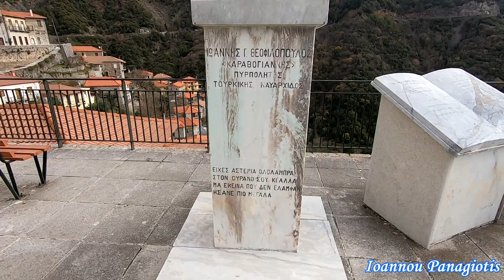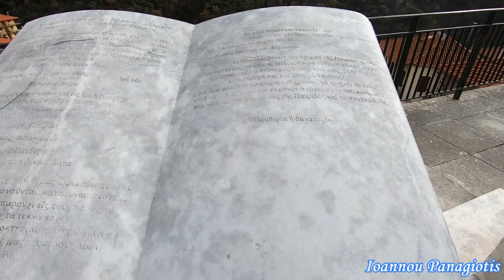ΛΑΓΚΑΔΙΑ ΑΡΚΑΔΙΑΣ (LAGADIA ARKADIAS) 2021-12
Τα Λαγκάδια Αρκαδίας είναι ένα χωριό στη Γορτυνία, κτισμένο σε απότομη πλαγιά βουνού. Είναι η πατρίδα των Δεληγιανναίων, των Δημητρακόπουλων αλλά και άλλων αγωνιστών του 1821. Ονομαστοί σε όλη την Ελλάδα υπήρξαν οι Λαγκαδινοί κτίστες, με πλούσια αρχιτεκτονική παράδοση, η οποία είναι εμφανής και στο ίδιο το χωριό. Κατά την αρχαιότητα, από την περιοχή περνούσε η οδός που οδηγούσε στην Ολυμπία, όπου διεξάγονταν οι Ολυμπιακοί Αγώνες. Έχει χαρακτηριστεί παραδοσιακός οικισμός. Το χωριό βρίσκεται 65 χλμ. ΒΔ. της Τρίπολης και 80 χλμ Α. του Πύργου. Είναι κτισμένο σε πλαγιά κλίσης 70 μοιρών, σε υψόμετρο 966 μέτρων και διατρέχεται από τρία ρέματα. Το χωριό ορίζεται από τον εθνικό δρόμο στον Πάνω και στον Κάτω Μαχαλά. Ο Κάτω Μαχαλάς είναι μία ρεματιά, στην οποία κυλά το Λαγκαδιανό ποτάμι, ή Τουθόα κατά τον Παυσανία, που αποτελεί παραπόταμο του Λάδωνα. Υπάρχουν διάφοροι θρύλοι για την ίδρυση των Λαγκαδίων. Ένας από αυτούς αναφέρει ότι κατά την περίοδο της Φραγκοκρατίας (αρχές 13ου αι.) οι τεχνίτες που ανέλαβαν το χτίσιμο του κάστρου της Άκοβας, κατοίκησαν τη σημερινή περιοχή των Λαγκαδίων, όπου συνέχισαν να ασκούν από γενιά σε γενιά την τέχνη του χτίστη. Η θεωρία αυτή δεν είναι γενικά αποδεκτή λόγω της σχετικά μεγάλης απόστασης των δύο τοποθεσιών.
Άλλη εκδοχή προέρχεται από τους Δεληγιανναίους, γνωστούς κοτζαμπάσηδες της περιοχής. Σύμφωνα με αυτήν, ένας πρόγονός τους ονόματι Πέτρος Λίτινος, υπήρξε γραμματέας του Αϊδίν Αγά κατά την κατάληψη της Πελοποννήσου από τον Μωάμεθ Β΄ τον Πορθητή. Για τις υπηρεσίες του έλαβε γαίες στην περιοχή της Γορτυνίας, όπου και κατοίκησε. Ο απόγονός του, ιερέας Ιωάννης Λίτινος θεωρείται συνοικιστής της Άνω Γειτονιάς των Λαγκαδίων.
Ναός Αγίων Αποστόλων (1854)
Άλλη άποψη είναι ότι το χωριό δημιουργήθηκε πιθανότατα γύρω στο 1500 από τη συνένωση μικρών οικισμών της περιοχής με βασικότερους τους οικισμούς Κρέσπη και Δραΐνα, που βρίσκονται σήμερα εντός των ορίων του χωριού. Το χωριό (ή ένα μέρος αυτού) αναφέρεται για πρώτη ίσως φορά με το όνομα «Λαγκάδια» σε Οθωμανικό κατάστιχο του 1570, όπου φαίνεται να έχει 46 σπίτια. Στο ίδιο κατάστιχο σημειώνεται και η Δραΐνα ως ανεξάρτητος οικισμός με 44 σπίτια. Στα 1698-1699 προστίθενται οι 8 οικογένειες του γειτονικού οικισμού Αρβίτσα που ανεβάζουν τον πληθυσμό των Λαγκαδίων στα 207 άτομα κατά την απογραφή του 1700. Στα Λαγκάδια η επανάσταση κηρύχτηκε στις 23 Μαρτίου 1821. Την 1η Απριλίου 1821 ο κοτζαμπάσης Κανέλλος Δεληγιάννης διατάσσει τη σφαγή όλων των Τούρκων Λαγκαδινών (40 οικογένειες) και την πυρπόληση του τζαμιού. Συνολικά σφαγιάστηκαν περίπου 300 άοπλοι άντρες (λίγες ημέρες νωρίτερα είχαν αφοπλιστεί), γυναίκες και παιδιά. Αυτό είχε ως αποτέλεσμα να τρομοκρατηθούν οι κάτοικοι της γύρω περιοχής που, φοβούμενοι αντίποινα, εντάχθηκαν στο πλευρό των Δεληγιανναίων, οι οποίοι είχαν πλέον πέσει στη δυσμένεια των Τούρκων και χρειάζονταν υποστήριξη.[9] Το 1825 ο Ιμπραήμ έχοντας ανακαταλάβει το μεγαλύτερο μέρος της Πελοποννήσου εισέρχεται στα άδεια από κατοίκους Λαγκάδια και στήνει για μερικές μέρες το αρχηγείο του στο σπίτι των Δεληγιανναίων. Η προσφορά των Λαγκαδινών στον αγώνα του 1821 ήταν μεγάλη. Εκτός από την προσωπική τους συμμετοχή (Γιάννης Θεοφιλόπουλος «Καραβογιάννης», Παπασταθούλης, Θανάσης Κίντζιος, Μιχάλης Κίντζιος, Ιωάννης Χριστοδουλόπουλος), βοήθησαν και με το χτίσιμο πολλών και σημαντικών οχυρωματικών έργων.